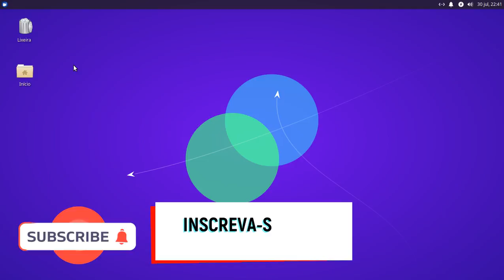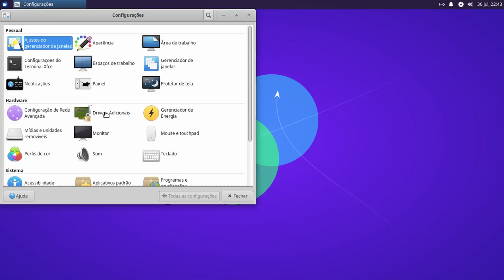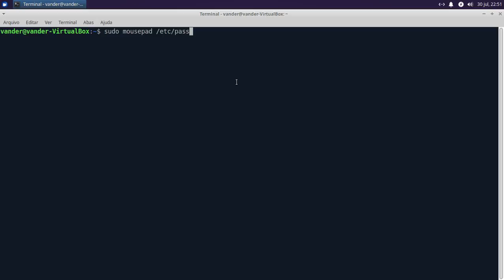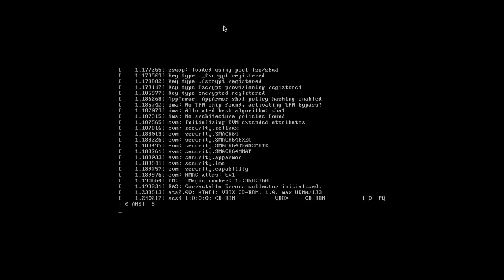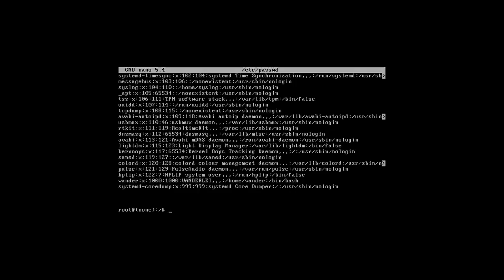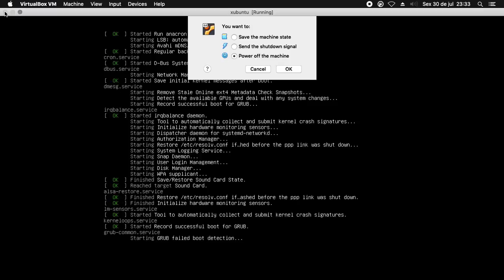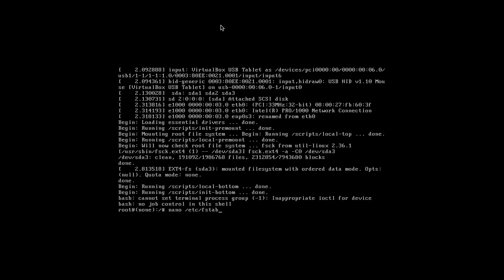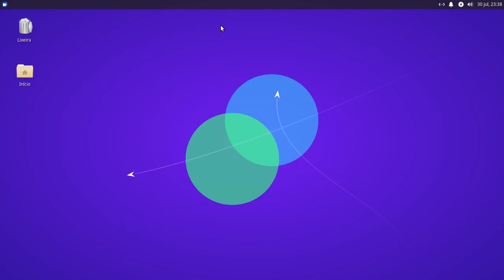Como recuperar a senha do Linux! Troque a senha do Linux agora!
Esqueceu a senha do seu Linux? Instalou um driver e seu Linux não dá mais boot?
Recupere seu Linux agora, sem formatar! Com esse procedimento simples, você vai  conseguir resolver diversos problemas causadas por uma falha na instalação de drivers, programas ou mesmo uma configuração errada que você fez! Fez alguma configuração errada e seu linux não inicializa?
Mexeu em algum arquivo e agora o Linux não inicia?
Comprou um computador com Linux e não sabe a senha?
Esse vídeo vai te ajudar! Recupere seu linux agora!
Livros e ebooks que eu recomendo para iniciantes no Linux:
Para usuários intermediários e avançados:
Quer comprar um Computador bom pra rodar qualquer distro Linux? 2 opções para você!
Se algum vídeo do canal já te ajudou ou ainda te ajuda, nos ajude também contribuindo com qualquer valor pelo nosso PicPay:
A Casa do Linux no YouTube! Somos mais que um canal de Linux Somos uma comunidade Linux no Youtube!
O canal Drop's Tech tem todas as semanas videos com Reviews e análises de Distribuições Linux, Comparativos de softwares Open Source e muito mais! O mundo Linux passa por aqui!
Drop'sTech Linux.